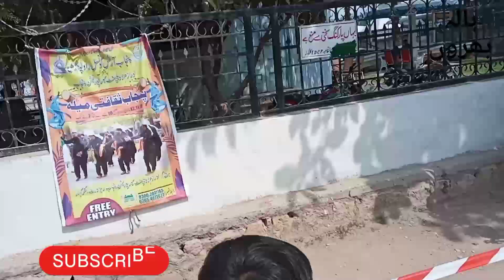kalar kahar park/pakistan tourist place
kalar kahar park having fun ,camel riding, lake and much more.kalar kahar is very relaxing area to visit.
In this video i am going to show some traditional goods related to punjab culture.And  punjab cultural festival clips also added.